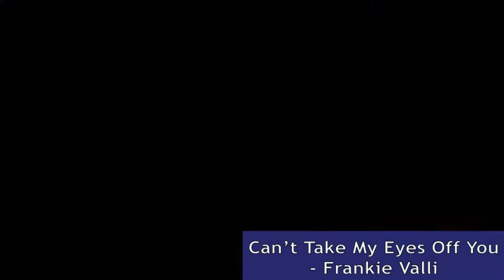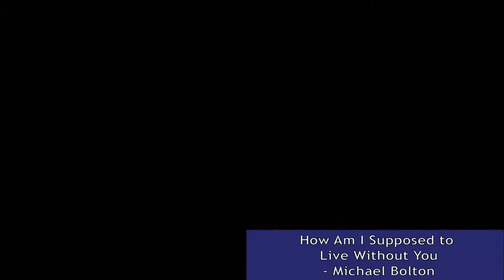Top 7 Acoustic Guitar Lessons from JTTechie in 2017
In this video, we're looking at the top 7 acoustic guitar lessons from JTTechie in 2017.

Let's Level Up Guitar!

MAIN SHOWS

Tuesdays - Guitar Emo
* learn a song on guitar that pairs well with a broken heart

Thursdays - Guitar Seduction
* learn a song on guitar that will help seduce someone into falling in love with you

Sundays - Bonus Video
* Bonus videos to add some flavor to our channel

Learn to play Guitar in 13 minutes | Quick and Dirty Tutorial

Learn to build a DIY Capo with a pen and rubber bands here!

Learn to play Barre Chords more easily here!